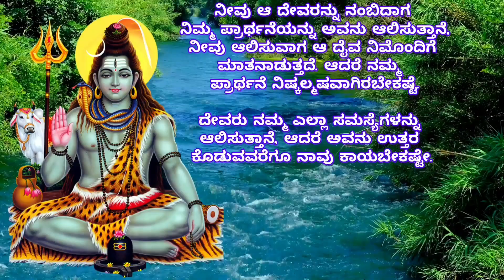Motivational Speech about the Life||Useful Information|| Motivation Kannada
YOUR QUERIES (TOPIC COVERED IN THIS VEDIO):-👇

karma vedio
karma status vedio
Kannada Krishna
Kannada motivational speech
karma
Mahabharata sandesha
krishnavani
motivation vedio
motivational speech
Krishna motivational quotes
Krishna
Bhagavathgeetha sandesha
bhagavathgeetha Krishna motivations
bhagavathgeetha
Buddha Buddha
Buddha Katha
Zen Story
Buddha story kannada
buddha kathegalu
buddha katha kannada
Buddha thoughts
motivational speech in Kannada
motivational thoughts
Buddha Kannada
Houtama Buddha
Buddha
motivational status
Buddha thoughts
inspirational speaches kannada
kannada kathegalu,motivational video in kannada
kannada motivational video, kannada motivational video
ನಮ್ಮ ಬದುಕು
namma baduku
krishna sandesha
krishna vani
ಕೃಷ್ಣ ಸಂದೇಶ
krishna vani in kannada
bhagavadgita
ಭಗವದ್ಗೀತೆ
ಭಗವದ್ಗೀತೆಯ ನುಡಿಮುತ್ತುಗಳು
ಈ ಚಾನೆಲ್ನಲ್ಲಿ ನಮ್ಮ ಜೀವನಕ್ಕೆ ಸಂಬಂಧಿಸಿದ ಕೆಲವೊಂದು ಸಲಹೆಗಳನ್ನು ಹೇಳಲು ಪ್ರಯತ್ನಿಸುತ್ತೇನೆ ನಿಮಗೆ ಇಷ್ಟ ಆಗಿದ್ರೆ ದಯವಿಟ್ಟು ಲೈಕ್ ಮಾಡಿ ಮತ್ತು ಕಾಮೆಂಟ್ ಮಾಡಿ ಹಾಗೂ ಚಾನೆಲನ್ನು ಚಂದಾದಾರರಾಗಿ.